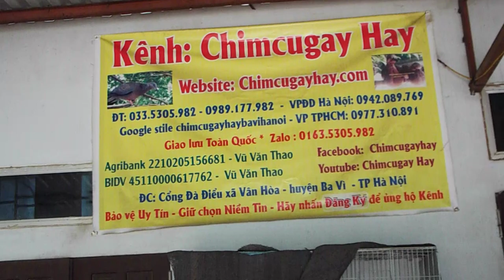úp được cả đôi đa đa sao thuần vậy để hữu nghị cho bác nào alo sớm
đây là clip 2 con đa đa úp được sau 20 ngày rất thuần rất thuật
mình đăng lên  để hữu nghị cho bác nào là phan  hay xem kênh  và gọi điện sớm 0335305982
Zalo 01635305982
1---Khách hàng chuyển khoản  Agribank  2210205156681 Vũ Văn Thao.Sau đó KH/H cho chúng tôi  biết số ĐT địa chỉ thông tin về chim cần mua  Chúng tôi sẽ tìm nhà xe và chuyển cho Khách Hàng
2—Khách Hàng tìm và gửi tiền cho nhà xe từ địa chỉ của khách hàng. Sau đó văn phòng và nhân viên chúng tôi tại mỹ đình sẽ giao chim và nhận tiền qua nhà xe
3—Khách/H đến tận nơi mua chim  sẽ được giảm giá